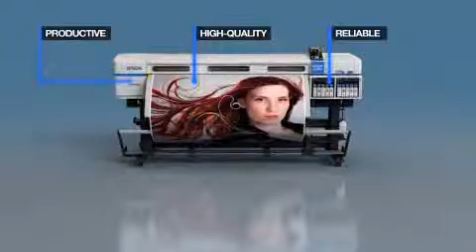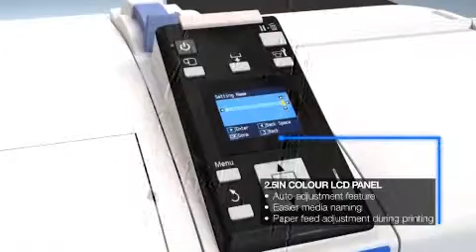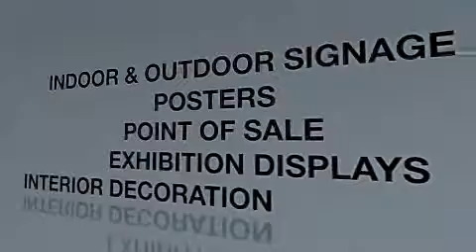SC-S50610: Predstavitev tiskalnika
Hitri 4 ali 5 barvni solventni tiskalnik.